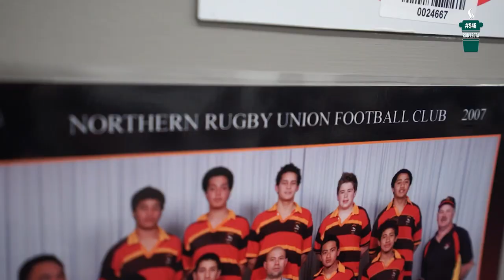Growing up in Melbourne, soccer skills and the mullet | Rob Leota | Coffee Chats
In the latest episode of CoffeeChats we caught up with Wallabies backrower, Rob Leota.

Rob grew up in Melbourne and has come up through the ranks to represent the Melbourne Rebels and now the Wallabies. Watch on to get an insight into our guy Rob and his journey to the gold jersey.